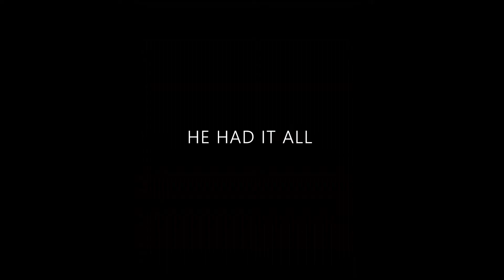That's What Gets Me: The Anthony Sanders Story (Trailer)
A story about the life of social media and bigo live host Anthony "Ajay" Sanders.